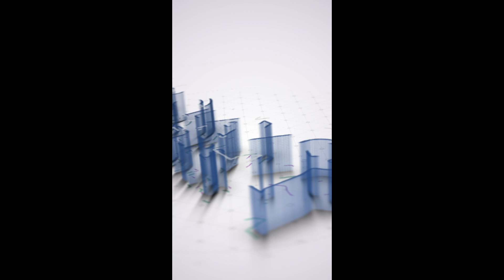Floortje Rasenberg, CTO Budget Thuis: Waarom Zuid-Afrikaanse kennismigranten? 🇿🇦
Budget Thuis CTO Floortje Rasenberg deelt waarom Zuid-Afrikaanse IT'ers zo'n waardevolle aanvulling zijn op hun team. Van hun hoge opleidingsniveau tot hun positieve werkethos, ontdek waarom deze specialisten de perfecte match zijn voor Nederlandse bedrijven. 🌟💻